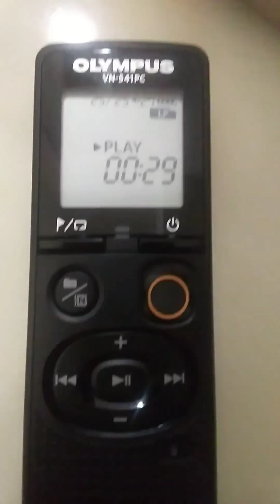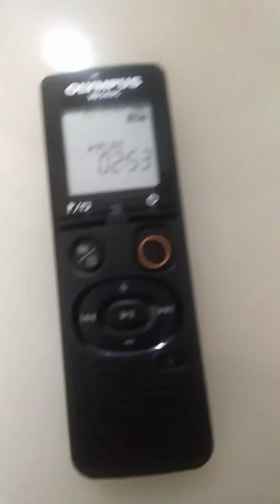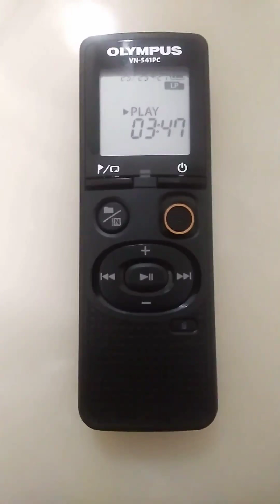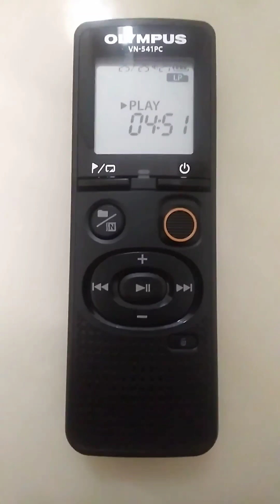10:41pm. 4/1/20 (911 CALL HONOLULU POLICE)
10:53pm. ELECTRONIC HARASSMENT! VOICE TO SKULL FROM PEARL HARBOR HICKAM AIR FORCE BASE!